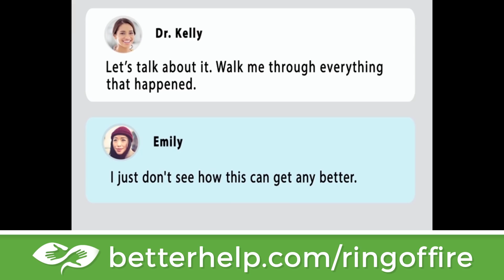Trump’s AG Lets Him Off The Hook For Obstruction Of Justice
One of the more concerning parts of Attorney General William Barr’s summary of the Mueller Report is that Mueller left it up to the DOJ to decide whether or not to prosecute the President for obstruction of justice, and Trump’s new AG immediately said “no thanks.” The evidence of this crime has been right in front of our faces for a very long time, but the politicized DOJ wouldn’t allow any action on it. Ring of Fire’s Farron Cousins discusses this.
🌞 Need someone to talk to? BetterHelp is there whenever you need them -

So while everyone in the Trump administration right now is taking their victory lap, patting themselves on the back, telling us that, hey, Democrats wasted 22 months of your time on this phony investigation that resulted had no charges against me or my kids. Uh, here's the thing though, it actually should have, and I'm not talking about collusion, is I've been saying for the longest time that would be damn near impossible to prove there was still a possibility you could have. But it's so hard to actually prove that, that there was almost no chance whatsoever they ever would have. So the no collusion finding is not surprising to me at all. What is surprising is the fact that there's no obstruction of justice. That's what should have happened if we got any charges out of this particular investigation, if they weren't looking at Trump's money than obstruction of justice would have been number one on that list.

And in fact, Robert Mueller said, hey, I, when he submitted his report, so I don't want to draw the lines here. So if you William Barr and Rod Rosenstein feel like there is enough evidence here to go forward with obstruction of justice charges be my guest, you're good to go. Here's my report, I'm out. And then William Barrr did exactly what Donald Trump hired William Barr to do. He didn't go for charges on obstruction of justice. That is exactly why William Barr is our attorney general today because Trump knew that if it came down to a Barr, if Mueller put the ball in Barr's court, he knew exactly what would happen and that's exactly what did happen. And that's exactly what all of us predicted would happen. Barr did nothing. In fact, what Barr did is actually, you know, borderline illegal malpractice because he said in his justification for not bringing charges on obstruction of justice, he said it's not that it wasn't there, but since Donald Trump wasn't charged with a crime, since they couldn't find collusion, which was the big crime, then how can you obstruct justice if there's no crime?

Right? I mean on its face, honestly, the kind of seems, if you know nothing about anything in the world, it seems like that's a good argument. Like, Hey, well, yeah, I mean, if I didn't do anything, how can I obstruct something? And the answer is very simple. Obstruction of justice does not depend on whether or not a crime has been committed. So William Barr, the attorney general of the United States, his own legal reasoning was flawed and incorrect. Yes, you can have obstruction of justice when you don't have an initial charge. If you impede a federal investigation in any way, that's obstruction of justice, even if you're not being the one who's being investigated. I could walk in, you know, stumble upon an investigation and intentionally obstructed if I knew what was happening, even if I wasn't a part of the investigation, I wasn't a target. I wasn't even somebody mentioned in it, I would still be capable of obstructing justice in that particular investigation.